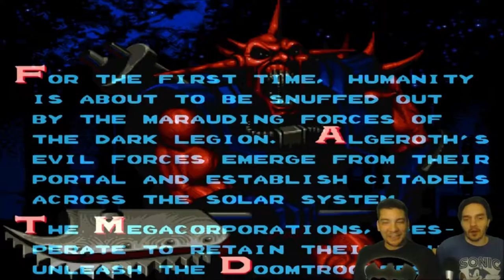Doom Troopers Part 1 - The CO-OPerators